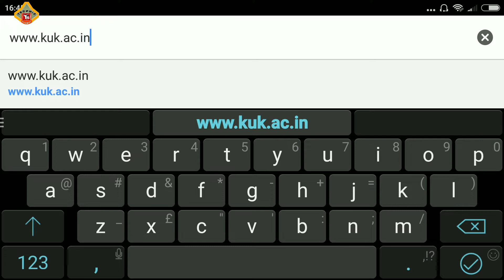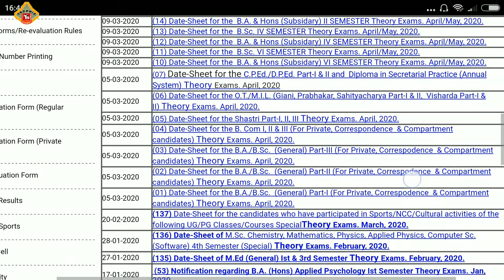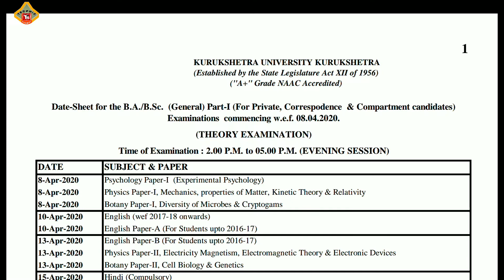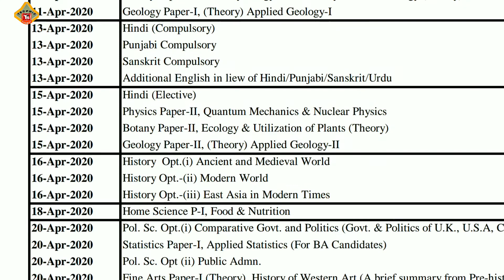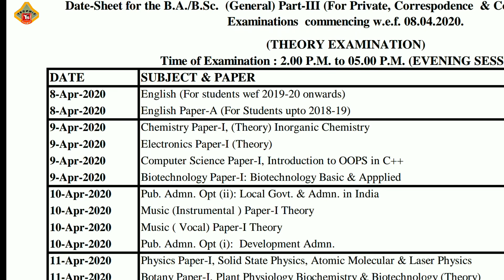How to download B.A 1st, 2nd, 3rd year Datesheet of K.U.K university || Step by Step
K.U.K यूनिवर्सिटी Announced B.A 1st, 2nd, 3rd year डेटशीट कैसे डाउनलोड करें
How to download B.A 1st, 2nd, 3rd year Datesheet of K.U.K university || Step by Step || Technicshreemanji || Technic Shreemaji

Hello dosto aaj ki  iss video pe main app sabhi ko bataunga ki aap kaise:-K.U.K यूनिवर्सिटी Announced B.A 1st, 2nd, 3rd year, डेटशीट कैसे डाउनलोड करें!

Best motivational YouTube channel:
I upload video on Technic Shreemanji YouTube channel daily in Hindi like:

Thank You Very Much For Watching.